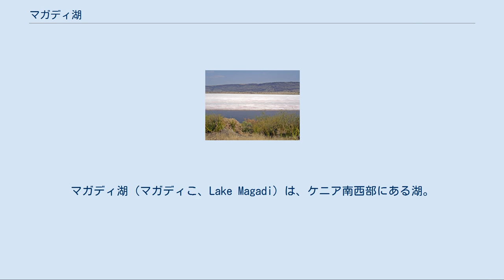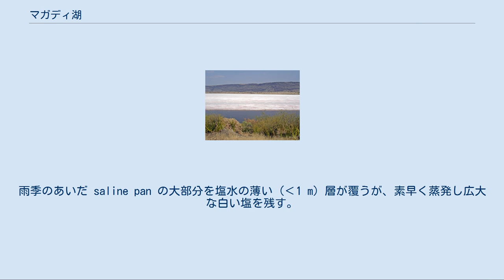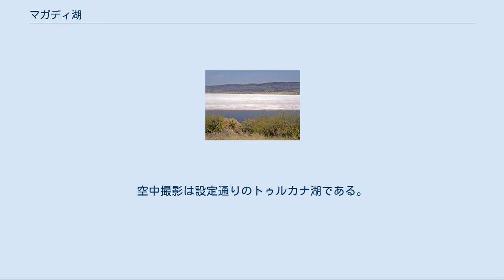マガディ湖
マガディ湖（マガディこ、Lake Magadi）は、ケニア南西部にある湖。
首都ナイロビから南西に約120km、リフトバレー州南部にあり、タンザニア国境のナトロン湖が近傍にある。
湖の名前はマサイ語の Magad (苦い) に由来すると考えられている (Baker 1958)。
 マガディ湖は水質がph 10以上の強アルカリの塩湖である。
面積は約100 km2であり、グレート・リフト・ヴァレーの東リフトヴァレーの中にある。
この湖は「saline pan」の一例である。
湖水は濃い炭酸ナトリウム水であり、莫大な量のトロナ鉱石 (セスキ炭酸ナトリウム) を沈殿させている。
場所によって、塩は厚さ40 mになる。
湖の水は主に塩水の熱水泉 (水温は86℃) によって補充され、湖の淵の周りでアルカリ「潟湖」において放出される。
この乾燥地域では地表の水はけは悪い。
ほとんどの熱水泉は湖の北西岸と南岸の線に沿ってある。
雨季のあいだ saline pan の大部分を塩水の薄い (‹1 m) 層が覆うが、素早く蒸発し広大な白い塩を残す。
塩は割れて大きな多角形を作り、ソーダの白い結晶と特殊な藻類の色により独特の景観を作る。
魚が一種のみ、キクラ科のアルコラピア・グラハミ (Alcolapia grahami ) がこの盆地の強アルカリの温水に棲息し、水温が45℃以下の湖岸の周りの熱水泉プールの一部で普通に見られる。
湖はフラミンゴなどの渉禽類でも有名である。
 マガディ湖は常に塩分濃度が高かったわけではない。
数千年前 (更新世後期から完新世中ごろまで)、マガディ盆地は多くの魚類が棲む淡水湖を湛えていた。
魚類の化石はハイマガディ層 (High Magadi Beds) に保存されている。
ハイマガディ層は、現在の湖岸の周りの様々な場所に保存される一連の湖成および火山砕屑物堆積物である。
もっと古い更新世には、現在のマガディ湖よりずっと大きないくつかの古湖があったという証拠も存在する。
当時、マガディ湖とナトロン湖は一つの巨大な湖だった。
 ソーダ水に含まれる色素はフラミンゴのピンク色の元である マガディ湖は広範囲な珪質チャート堆積物でも有名である。
湖の中で形成された成層チャートやシリカが軟らかいうちに上の堆積物を突き破った貫入岩脈様の岩体を含め多くの種類がある。
最も有名なのは1960年代にマガディ湖で発見された、珪酸ナトリウムの鉱物前駆体マガディアイトから形成される、「マガディ型チャート」である。
 マガディの町は湖の東岸にあり、2005年12月からタタ・インディア所有となっている、マガディ・ソーダ工場がある。
この工場は工業用途のソーダ灰を生産している。
アクセスとしてナイロビからの1本道があり車で2時間で行ける。
 この湖は、ジョン・ル・カレの同名の本を原作としたフェルナンド・メイレレスの映画『ナイロビの蜂』の湖畔のシーンの撮影が行われた。
空中撮影は設定通りのトゥルカナ湖である。